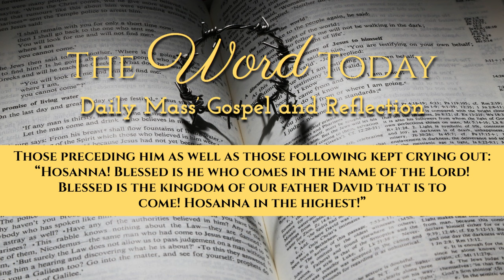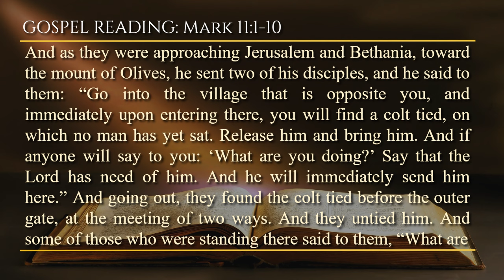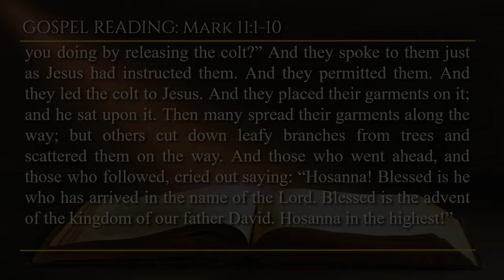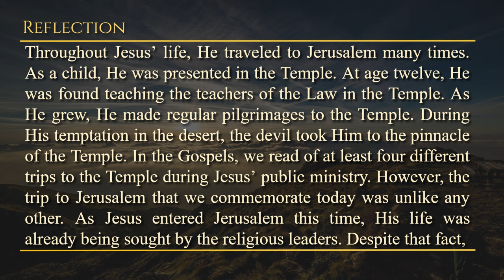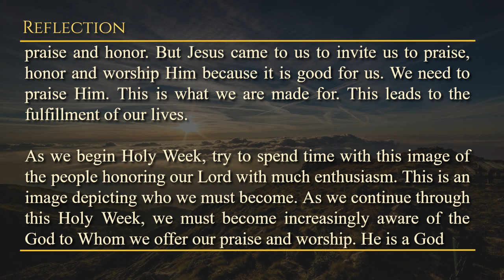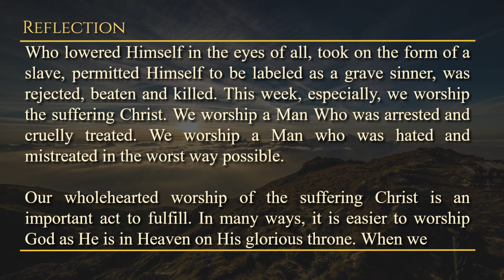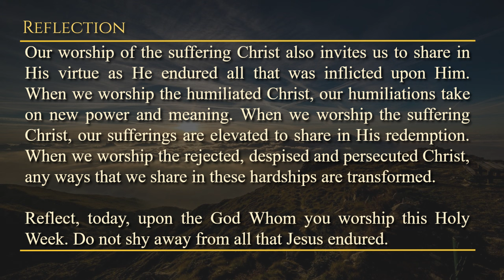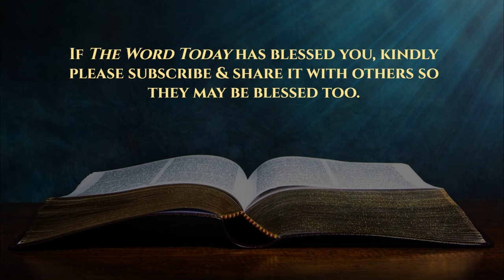Today's Catholic Mass Gospel and Reflection for March 24, 2024 - Mark 11:1-10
The Messiah's Welcome

Palm Sunday of the Lord’s Passion
Lectionary: 37 and 38

Verse before the Gospel: Phil 2:8-9
Christ became obedient to the point of death, even death
on a cross. Because of this, God greatly exalted him and
bestowed on him the name which is above every name.

At the Procession with Palms:

And as they were approaching Jerusalem and Bethania, toward the mount of Olives, he sent two of his disciples, and he said to them: “Go into the village that is opposite you, and immediately upon entering there, you will find a colt tied, on which no man has yet sat. Release him and bring him. And if anyone will say to you: ‘What are you doing?’ Say that the Lord has need of him. And he will immediately send him here.” And going out, they found the colt tied before the outer gate, at the meeting of two ways. And they untied him. And some of those who were standing there said to them, “What are you doing by releasing the colt?” And they spoke to them just as Jesus had instructed them. And they permitted them. And they led the colt to Jesus. And they placed their garments on it; and he sat upon it. Then many spread their garments along the way; but others cut down leafy branches from trees and scattered them on the way. And those who went ahead, and those who followed, cried out saying: “Hosanna! Blessed is he who has arrived in the name of the Lord. Blessed is the advent of the kingdom of our father David. Hosanna in the highest!”

Sunday, March 24, 2024 - A moment with GOD through HIS WORD.

Reflection: How does reflecting on Jesus' suffering during Holy Week deepen our understanding of God's love and our own purpose in worship?

Prayer: My suffering Lord, I worship You and praise You with all my heart. As You entered Jerusalem for the Passover, You intended to give new power to that celebration by becoming the New and Eternal Paschal Lamb. May I always worship You Who suffered for me and give to You all that I endure in life to be transformed by Your saving act. Jesus, I trust in You.